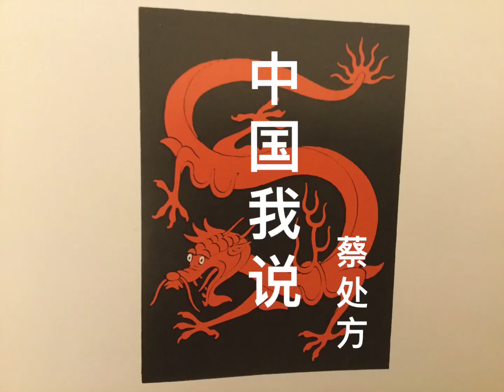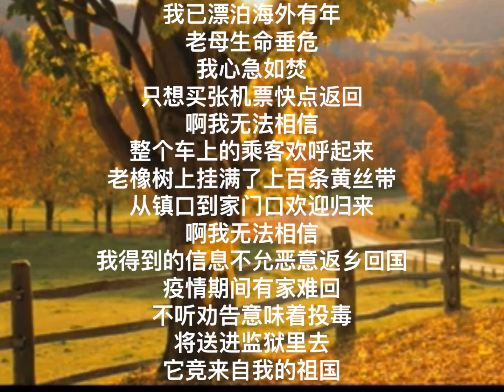中国我说1681 老橡树上的黄丝带